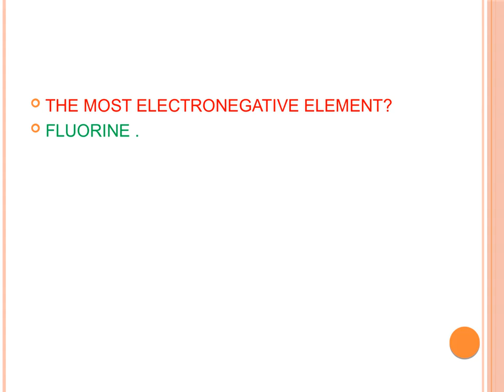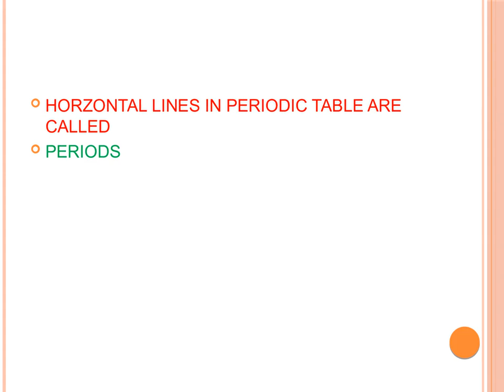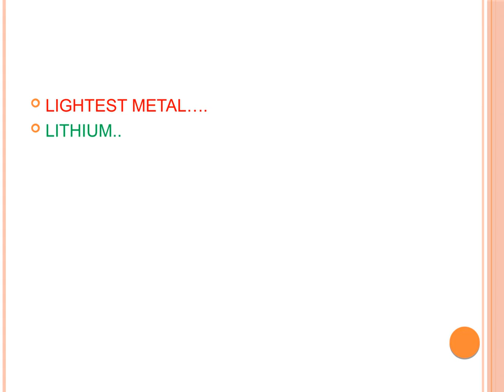PERIODIC TABLE MOST IMPORTANAT QUESTIONS RRB GROUP D NTPC SSC POSTAL ARMY NAVY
PREVIOUS QUESTIONS FOR RRB NTPC GROUP D ARMY NAVY POSTAL SSC CONSTABLE LIC IBPS